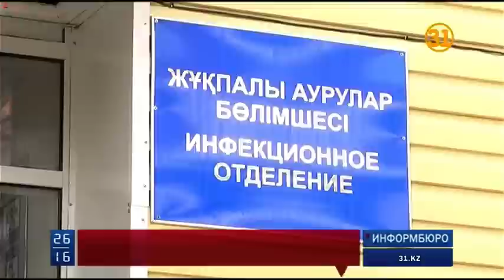Молодежный турнир по пляжным видам спорта прошел в Южно-Казахстанской области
Молодежный турнир по пляжным видам спорта прошел в Южно-Казахстанской области. На берег водохранилища Шардара со всего региона съехались порядка 350 молодых  людей. Турнир организовали в рамках реализации программной статьи Президента «Взгляд в будущее: модернизация сознания».